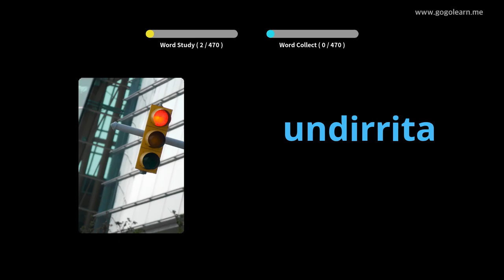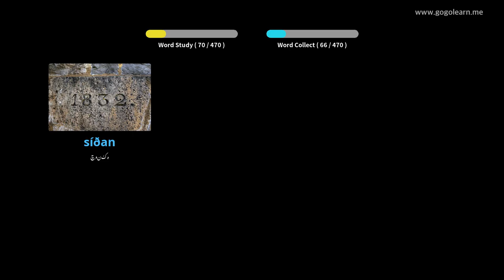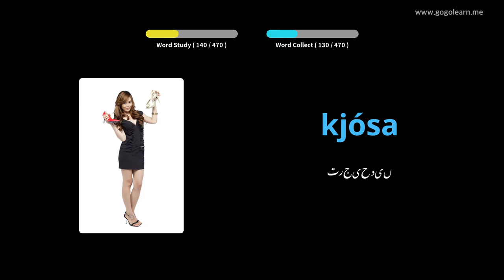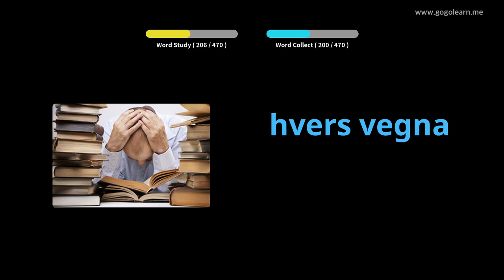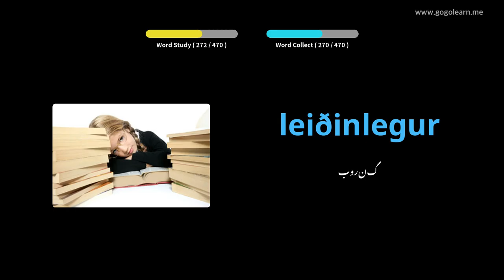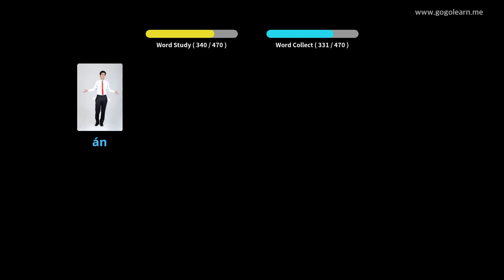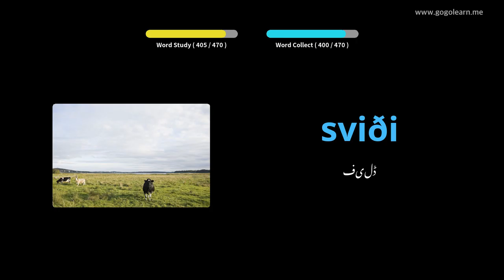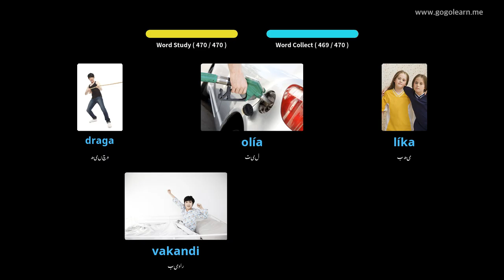آئس لینڈی زبان کے بنیادی پرائمری اسکول | Golearn